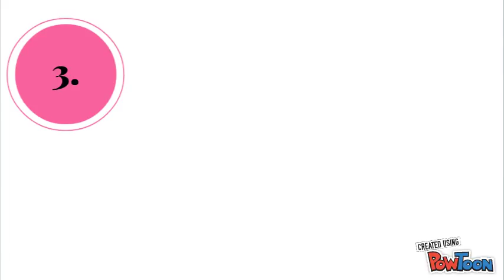5 Most In-Demand Coding Languages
5 Most In-Demand Coding Languages